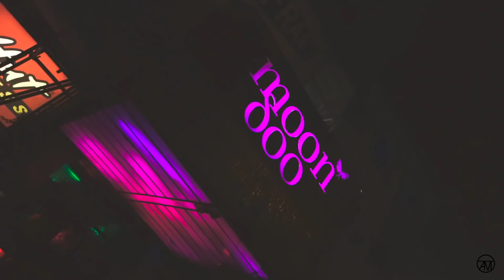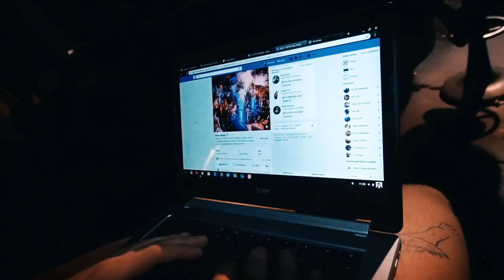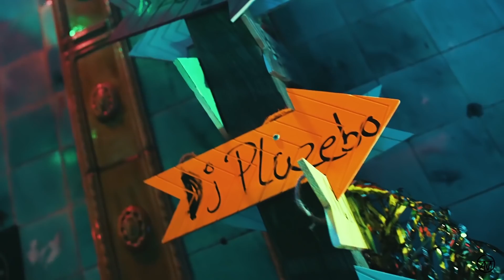Beau Voyage | Behind the Scenes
Die Event-Reihe Beau Voyage behind the scenes. Wir nehmen euch mit hinter die Kulissen und zeigen euch, wie das ATMO Team die Beau Voyage im Moondoo aufgebaut hat!